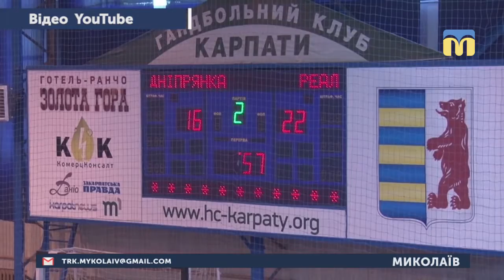21.05.2019. Новини. 08:00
Інформаційна картина дня (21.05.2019) поглядом кореспондентів телеканалу “Миколаїв” (випуск новин —08:00):
- Рятувальники гасять пожежу на полігоні твердих побутових відходів у Вознесенському районі;
- Миколаївський гандбольний клуб «Реал» - володар бронзових медалей кубку України.